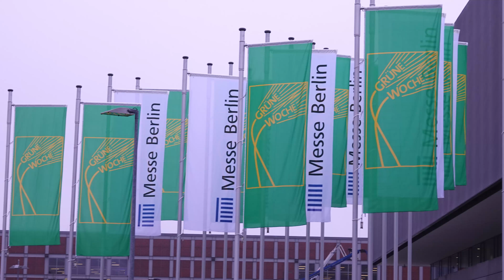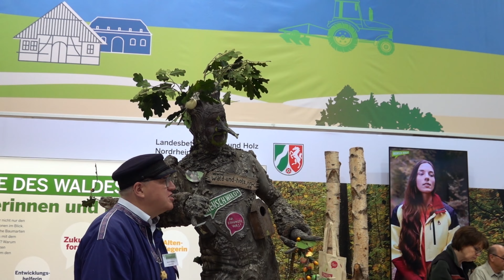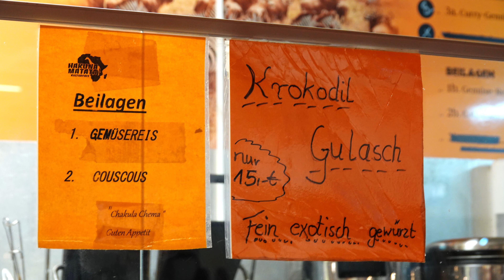Grüne Woche 2023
Nach zwei Jahren Pause ist die Grüne Woche wieder zurück in Berlin. Man merkt es, viele haben es vermisst und von überall kommen die Leute. Für jeden ist etwas dabei. Die Tickets kann man doch vor Ort kaufen, aber nur mit Kartenbezahlung, und auf dem Gelände selber braucht man mehr Kleingeld, denn mit Karte einiges zu kaufen, ist es schwierig. Viel zu trinken gib es,  dann in einigen Hallen hört man die laute Musik, und gute Stimmung. Möchte man etwas vegan, oder nur Bio suchen, eine extra Halle wie früher gibt es nicht. Es ist auf dem ganzen Gelände verstreut. Ich brauchte ein Eis  aus der Halle der Bayern, denn ein schönes Eis vegan hat mich wieder gestärkt. Draußen kalt, wandert man auf dem Gelände herum, wird es wieder zu warm.
Also, allen viel Spaß wieder auf der Grünen Messe.

After a two-year break, the Green Week is back in Berlin. You can tell, many have missed it and people come from everywhere. There is something for everybody. You can buy tickets on the spot, but only with card payment, and on the site itself you need more small change, because it is difficult to buy some things with a card. There is plenty to drink, then in some halls you can hear loud music and a good atmosphere. If you want something vegan or just organic, there is no extra hall like there used to be. It is scattered throughout the site. I needed an ice cream from the Bavarian hall, because a nice vegan ice cream gave me strength again. Cold outside, if you wander around the site, it gets too warm again.
So everyone have fun again at the Green Fair.